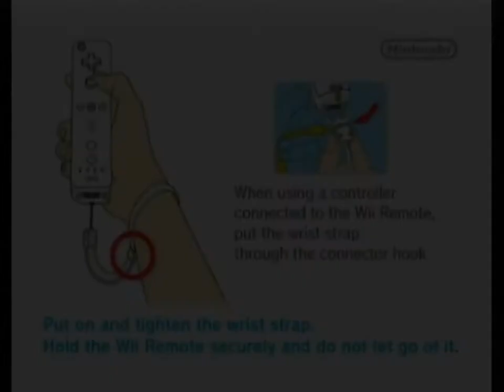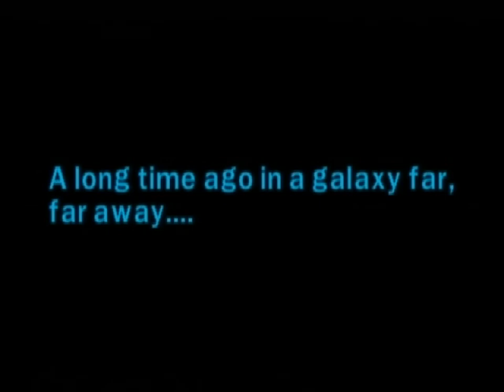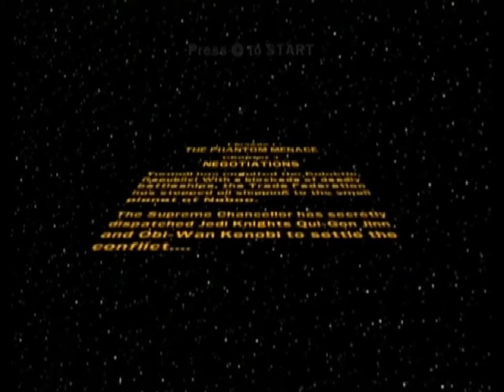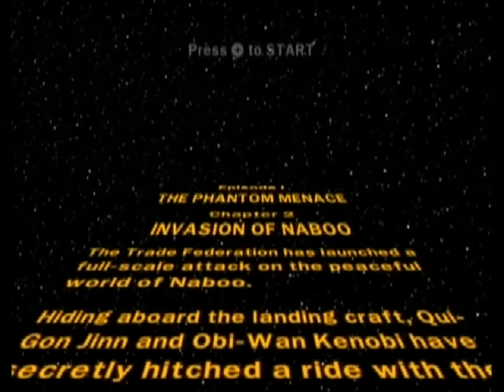Let's Co-Op Lego Star Wars: The Complete Saga Part 1: Siblings At Play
I hate how I sound in this vid, but I had to stay quiet. I'm back by the way :D